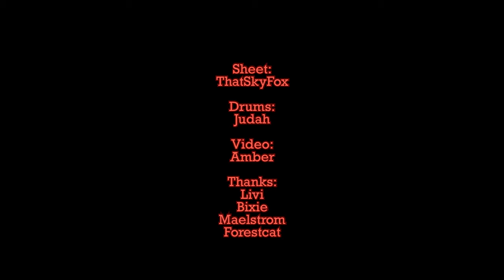Fox Band — Music Sheet 26 (Abyss 1) Days of Mischief 2023 [Sky: Children of The Light]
This year days of Mischief were extremely fun! Traps, crabs, cats, brooms, krills and candies! I hope everyone ejoyed them as well as we did! :3
~ See you in the Sky! :3